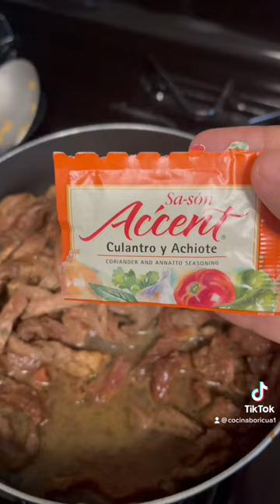PepperSteak pepper steak peppersteak boricua food foodshorts recipe